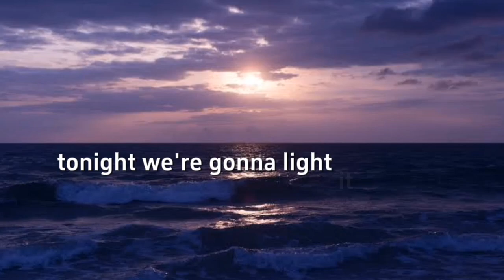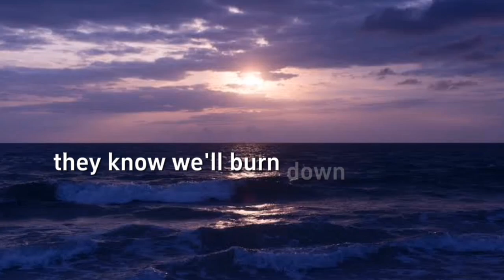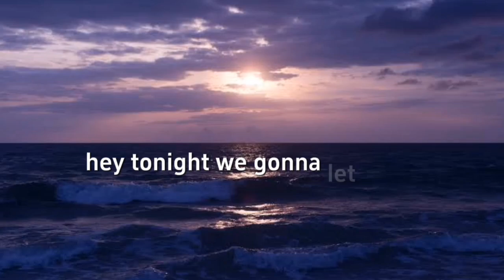Robin Hustin X Tobimorrow Light It Up (Lyrics)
👋 Hey guys, welcome to Music Reveler